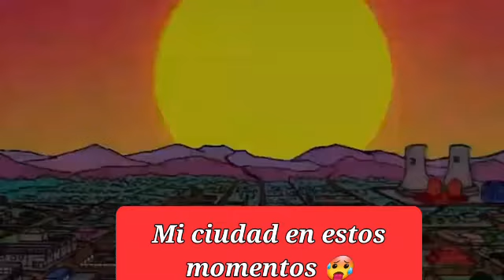Como se siente el calor en mi ciudad 🥵